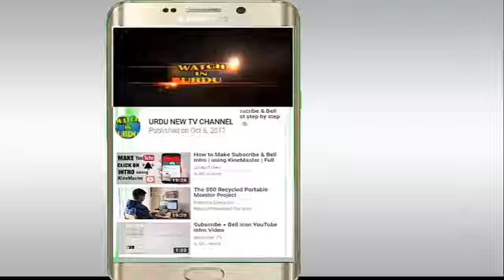Sharmeen Obaid's Reality, The True Reality Of Sharmeen Obaid To[ Exclusive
Sharmeen Obaid Ki Haqiqat Samnay A gai, Kitnay Doctron ko nikal waya,sub such samnay aa gaya dekhen

The Live News PKR

Media News Company
(TheLiveNewsPK36i - urdu news)

PKR
Live News PKR
The Live News PK